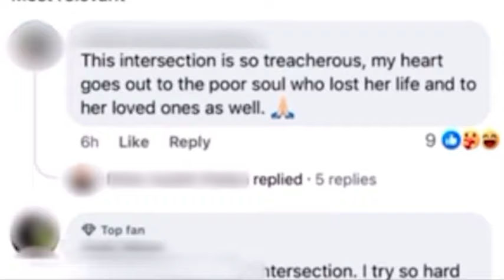11.1.24 ABC7 Ped Struck | Adam